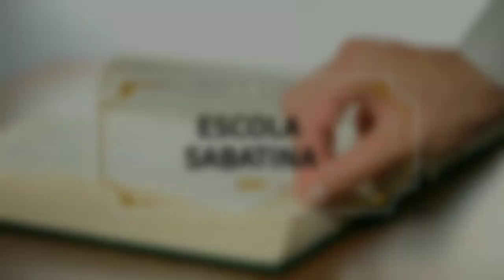LIÇÃO 05 - 27/07/2021 - TERÇA-FEIRA